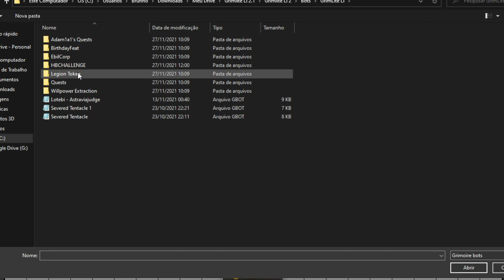= AQW BOT = /HBCHALLENGE MERGE BOT - HOLLOWBORN WRIT TOKEN BOT [GRIMLITE AND GRIMLITE LI]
BOT UPDATE GRIMLITE LI 2.1
Instructions:
1. Download GrimLite and Grimoire  and the bot.
2. Open the trainer and login.
3. Load the bot. Add/edit skills.
4. Start.